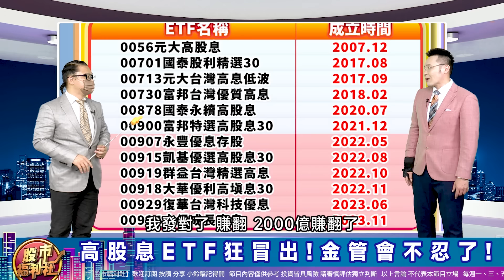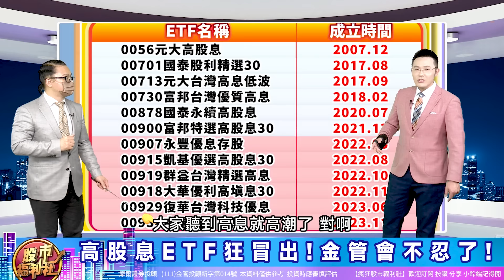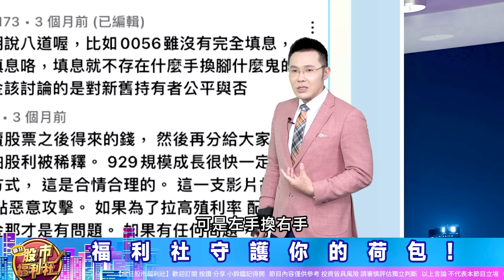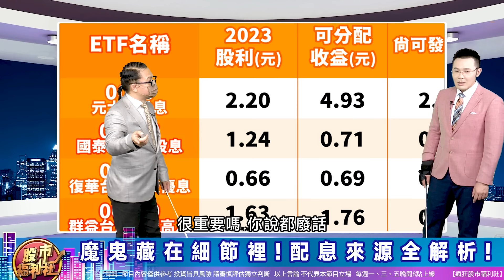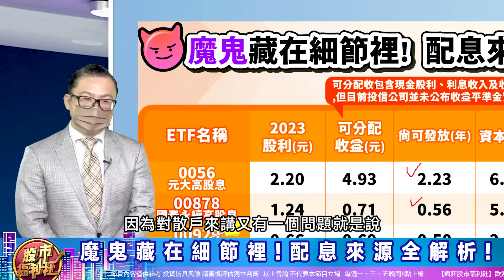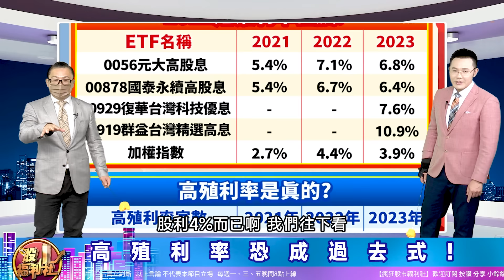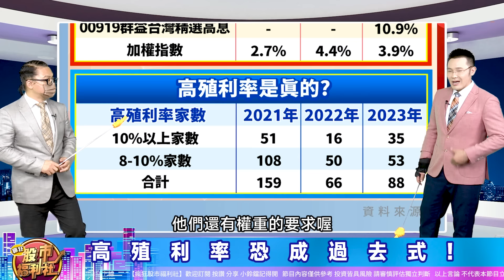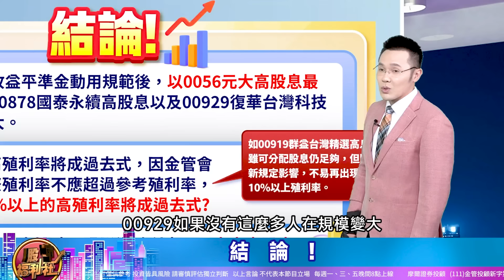金管會要管平準金了!0056. 00919 .00929.00878高股息ETF不再高股利!║謝晨彥、林鈺凱、蘇威元║2024.1.16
▻來賓—

節目內容：
★ 福利社A好康！
☆ 高股息ETF狂冒出!金管會不忍了!
☆ 金管會突襲金檢投信!就是要查平準金!
☆ 福利社守護你的荷包!
☆ 精彩重播!
☆ 前四大高息ETF總體檢!恐百萬人受衝擊?
☆ 魔鬼藏在細節裡!配息來源全解析!
☆ 高殖利率恐成過去式!
☆ 結論!
★瘋狂股市福利社☆Facebook★
★瘋狂股市福利社☆TELEGRAM★